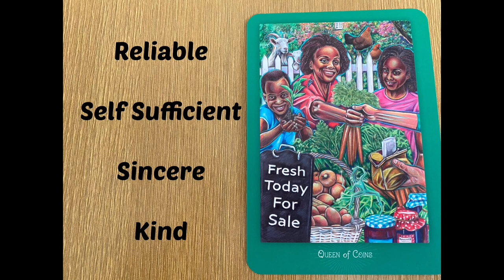The Queen of Pentacles Card in Tarot | What it Means? | tarotlearning court-cards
Some quick advice on the meaning of the Queen of PentaclesCard in Tarot.

Hope the interpretations help you!

The lovely deck used is Everyday Enchantment Tarot